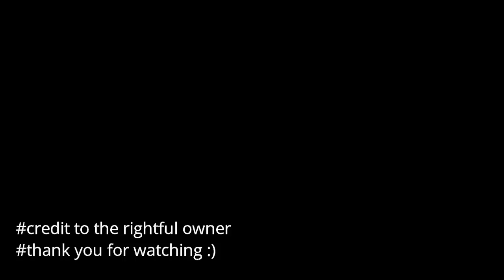BTS Jungkook Teasing & Imitating Jimin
Jungkook Teasing and Imitating Jimin.

Evil maknae Jungkook like teasing and imitating Jimin hyung. But not only Jungkook, other BTS members also like to tease Jimin. Poor Jiminie.

Please vote BTS on Mwave...Today last vote MAMA on Mwave